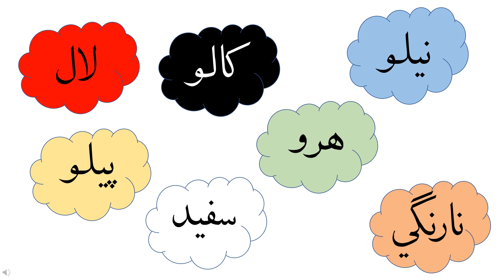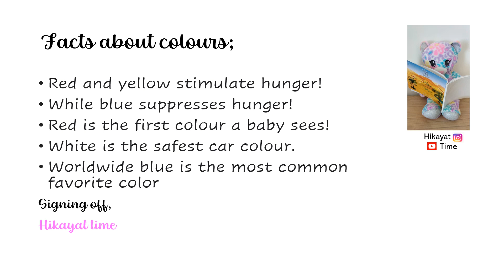Alag alag rang - Lisan ud dawat - Colours - Hikayat Time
Alag alag rang - Lisan ud dawat - Colours